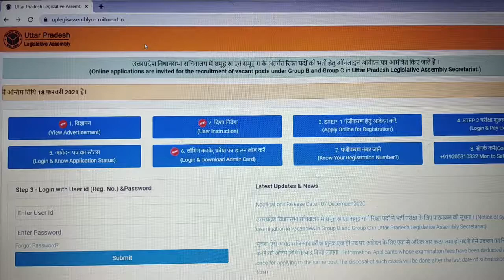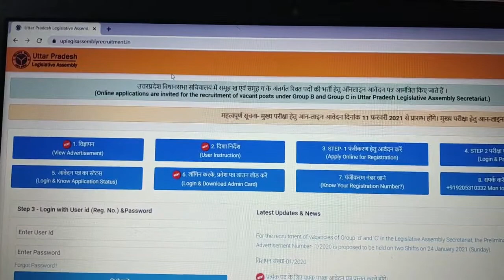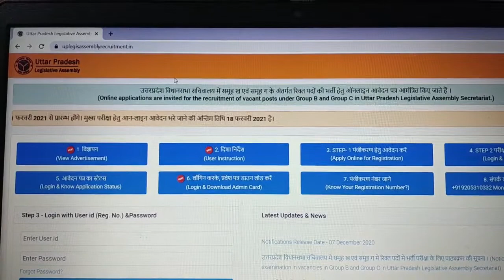UP Vidhan Sabha Sachivalaya Exam 2020 Official Notice Mains Exam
This video is based on information released by UP Vidhan Sabha Sachivalaya regarding mains exam 2020.

UPPSC
RO/ARO
IBPS
UPSSSC
SSC

quantitative aptitude
math
numerical ability
reasoning
general studies